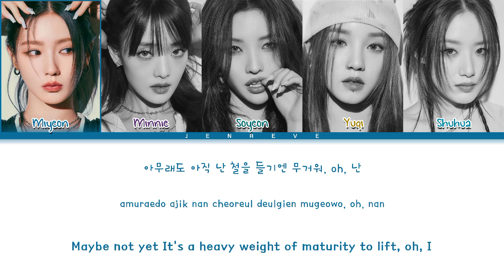(G)-IDLE - 어린 어른 (PETER PAN) (Color Coded Lyrics Peter Pan 가사)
All Rights Administered by CUBE
Entertainment

•Artist : (G)-IDLE
•Song : 어린 어른 (Peter Pan)
•Album : I FEEL
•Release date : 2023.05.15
Members: Miyeon, Minnie, Soyeon, Yuqi, Shuhua | Soojin [Former Member]
State: 2 Korean, 1 Thailand, 1 China, 1 Taiwanese | 1 Korean is Former Member
Note:
The copyright does not belong to me, if my video is using audio or image related to the copyright of an individual or an organization, contact through my mail, thank you!